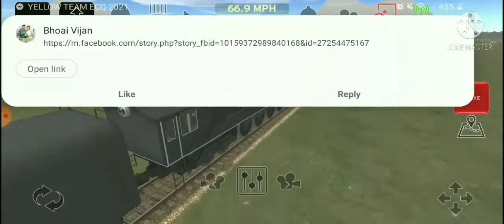Steam locomotive||full trip to grayplant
Grayplant